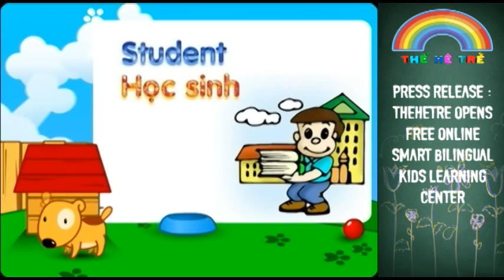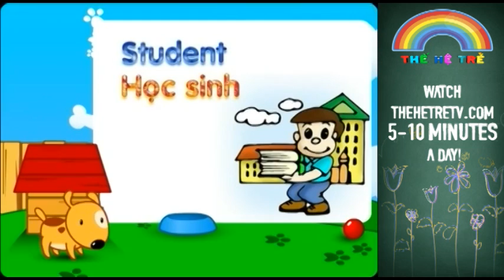Thehetretv.com_Tu_tin_den_truong_01_lesson20_student